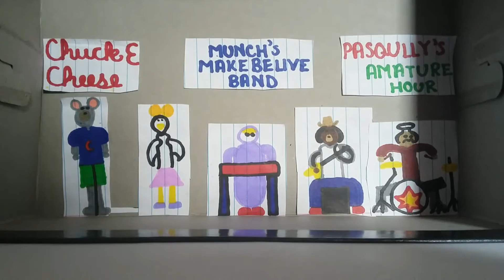Pasqually jokes pt 1